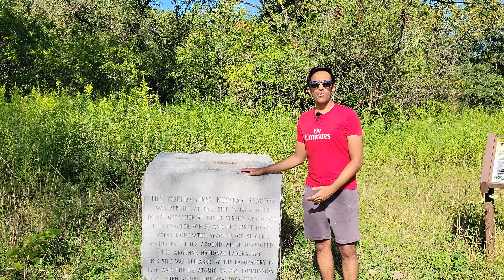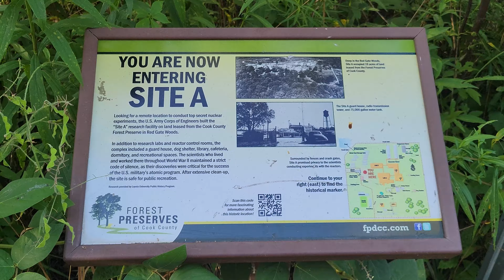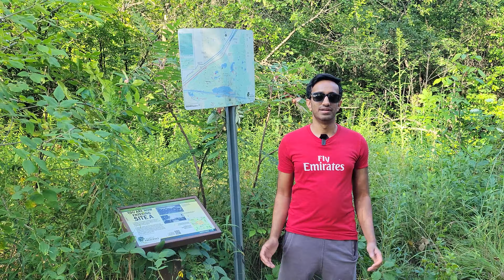The World's First Nuclear Reactor that Helped Secure the Fate of World War II